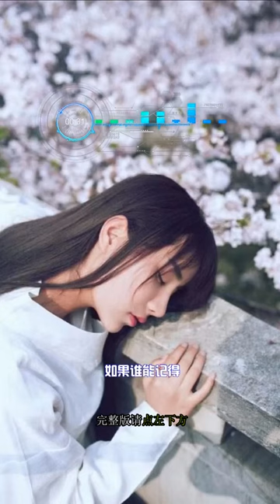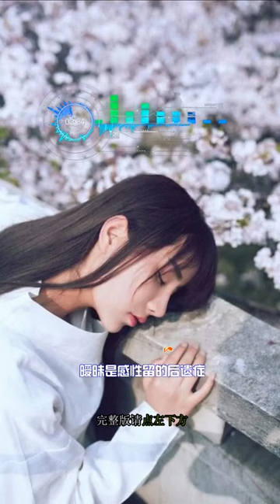3D音乐 当真 立体环绕声 戴上耳机